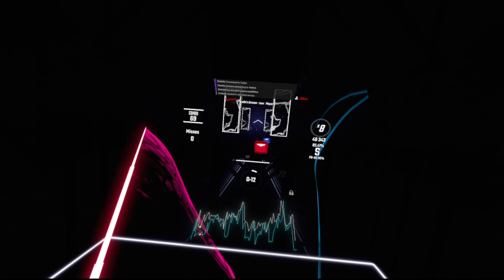Viyella's Scream (3rd pass after 2 years)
ending was the only hard part but in actual grind time it took like 20 minutes fun map though also the pause was because I was sweating and my face was burning so I paused because of that.

Sabers - Private

Trails - Private

Bible verse of the day :D
Matthew 12:21
In his name the nations will put their hope.”
(Jesus is our hope he made a way when there was no way)